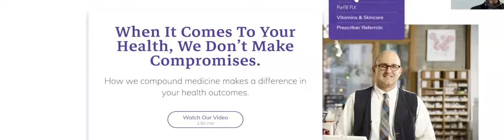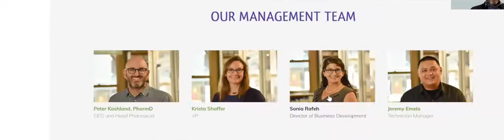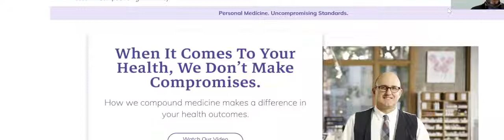Pharmacist Dr Peter Koshland talks about Low Dose Naltrexone (LDN)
Pharmacist Dr Peter Koshland share his Low Dose Naltrexone (LDN) experience on the LDN Radio Show 13th Jan 2021